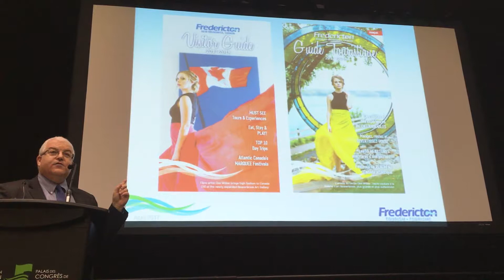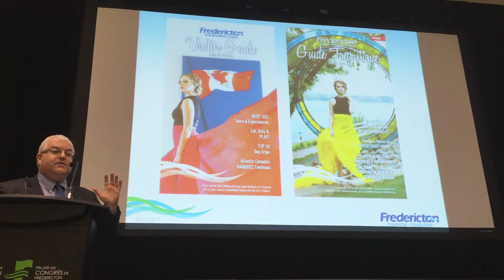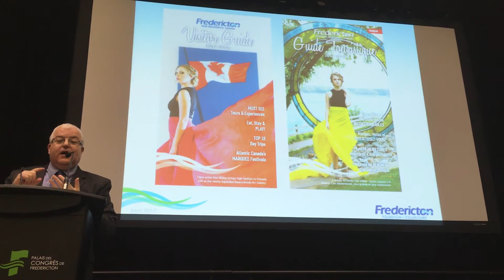Fredericton Tourism's SEXY New Announcement!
Fredericton Tourism unveils the 2017 tourism guide covers featuring Dee Silkie, Kelsey Schroeder, Sara Calhoun, Rian Smith, Kyra Dawn and Daniel Richard and the new direction Fred Tourism is headed in!